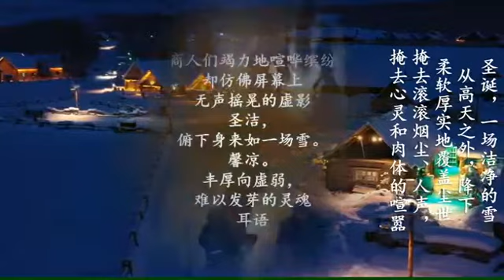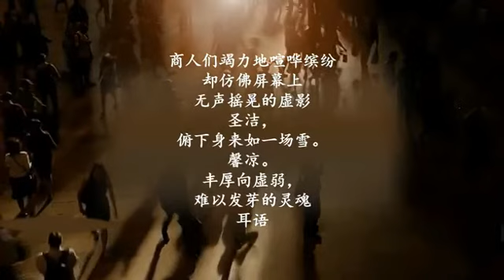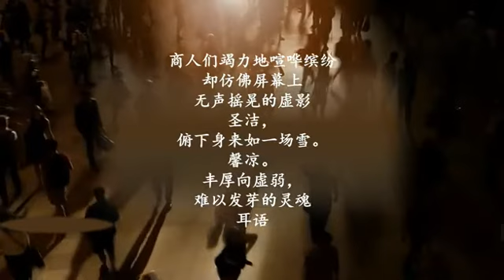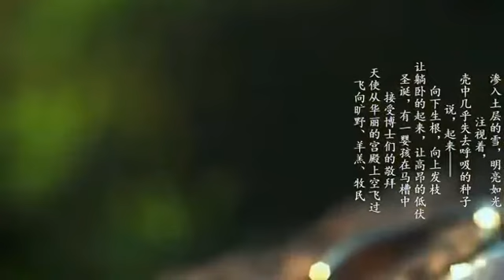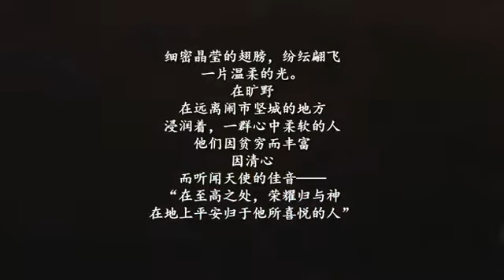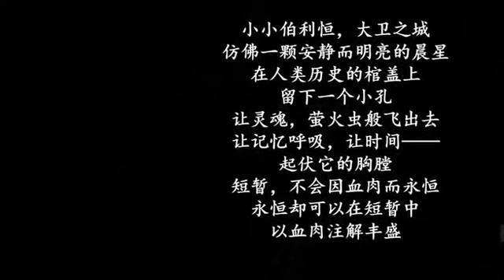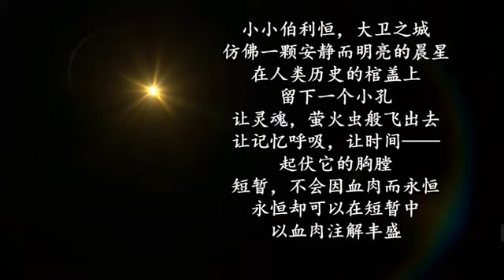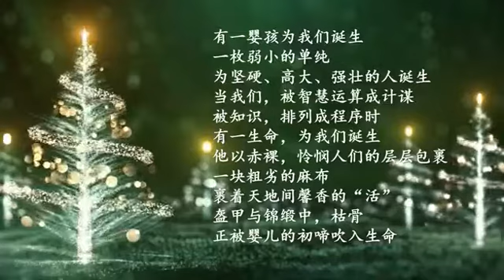配乐诗朗诵《圣诞的雪》